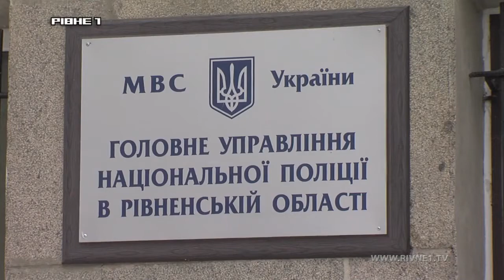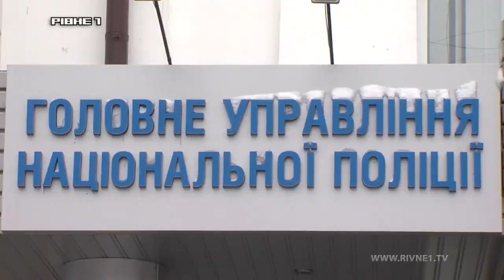На Рівненщині правоохоронці встановлюють обставини смерті пішохода